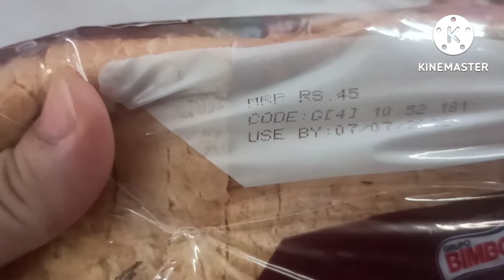Kitne Time Baad Khaye Chole Bhature😋 || Chinu Ki Research on Brown Bread 🍞 🤦😁@theuniyalfamily